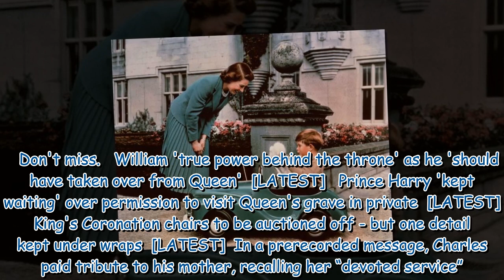King Charles warned he will ‘never’ fill hole left by Queen Elizabeth II